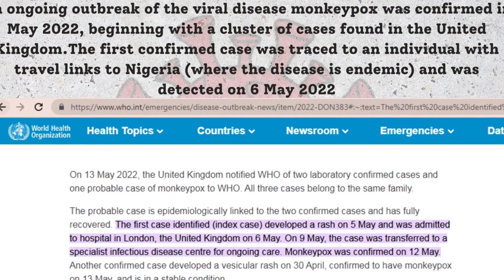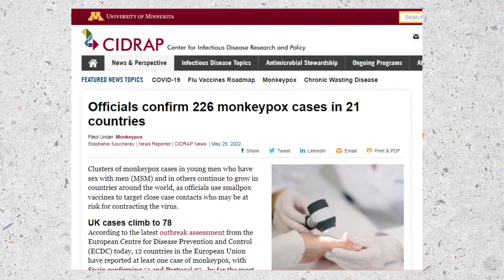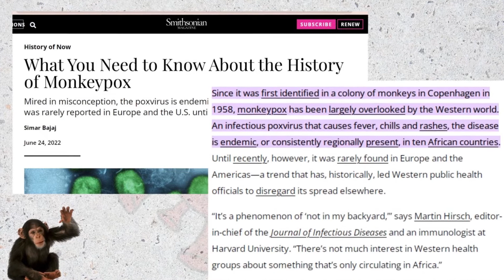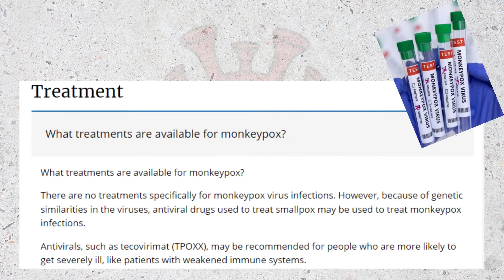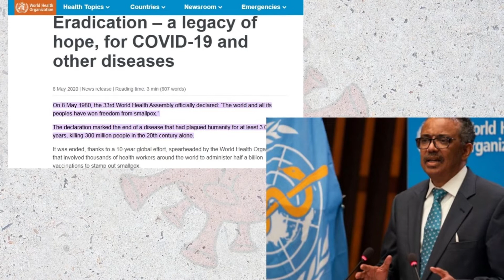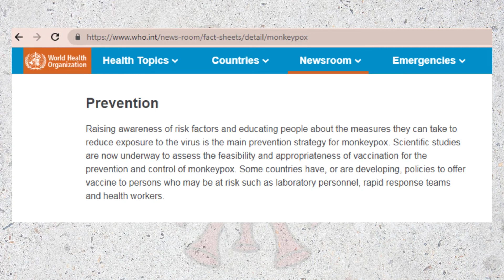MONKEYPOX VIRUS IN INDIA | WHO about monkey pox | Covid-19 Vs Monkeypox |pandamic lockdown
About the video:
MONKEY POX VIRUS IN INDIA| WHO about monkey pox | Covid-19 Vs Monkeypox | pandamic lockdown

An ongoing outbreak of the viral disease monkeypox was confirmed in May 2022, beginning with a cluster of cases found in the United Kingdom.The first confirmed case was traced to an individual with travel links to Nigeria (where the disease is endemic) and was detected on 6 May 2022,although it has been suggested that cases were already spreading in the previous months. From 18 May onwards, cases were reported from an increasing number of countries and regions, predominantly in Europe, but also in North and South America, Asia, Africa, and Australia. As of 21 July, there have been a total of 15,613 confirmed cases. Since the beginning of 2022, 72 deaths were reported according to WHO (all in Africa). As of 27 June, the World Health Organization has declared this an "evolving health threat" rather than a Public Health Emergency of International Concern (PHEIC).

lookout_global